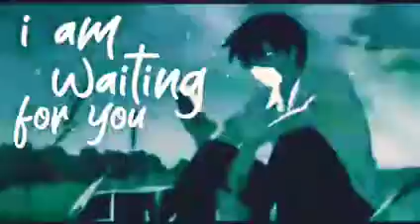I AM Weiting 🙄Comeing soon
stutas video b. k bhai,
new santali funny video,
santhali video,
funny video,
new santali status video,
santali comedy,funny,
santhali funny video,
new santhali funny video,
santali short videos,
santali funny video 2022santali roasting video,
new santhali roasting video,
santali roasting videos,
new santali video 2021,
new santali roasting video 2022,
new santali video 2022,
santali bro new roasting videos,
roasting video,
new santhali comedy video,
santali bro,
santali roast videos,
santali bro roasting videos,
santhali roasting video,
santali video 2022,
new santhali gk video,
santali bro roast videos